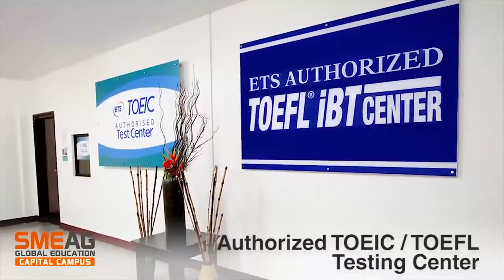[Учить английский на филиппинах] IELTS школа английского на филиппинах : SMEAG Campuses